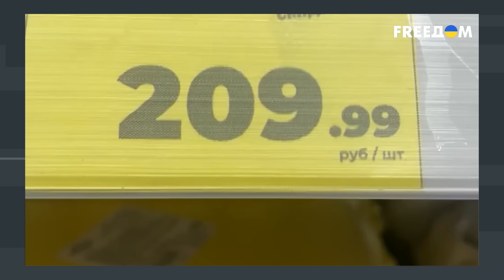Россияне УСТАЛИ от "СВО" и ПУТИНА? ДВА года В*ЙНЫ сыграли ПРОТИВ КРЕМЛЯ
Политтехнолог Аббас Галлямов в интервью журналисту Григорию Герману прокомментировал настроения россиян спустя два года войны, объяснил, почему у населения РФ такие устаревшие взгляды на мир и политику, а также что может спровоцировать бурные митинги в России.

00:00:00 Начало интервью с Аббасом Галлямовым
00:00:16 Почему россияне считают себя лучше остальных
00:05:06 Пропаганда агрессии в РФ
00:17:12 Об уничтожении народной идентичности в России
00:25:00 Об устаревших взглядах на мир у населения РФ
00:29:22 Что может вывести россиян на митинги